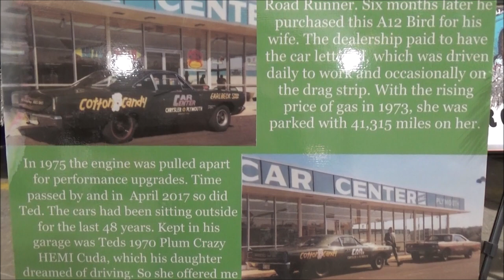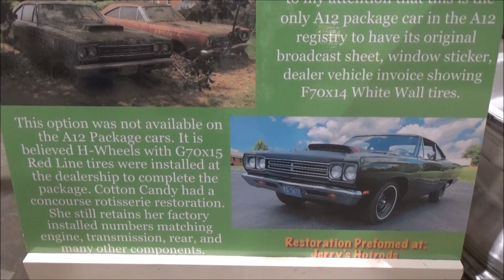1969 Plymouth Road Runner 440 6 BBL Dreamgoatinc Classic and Muscle Car Video